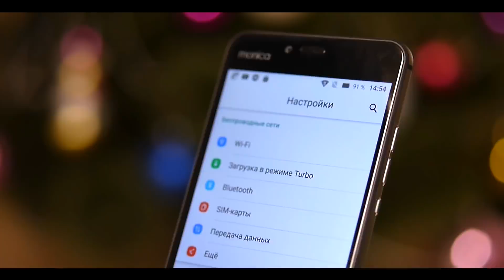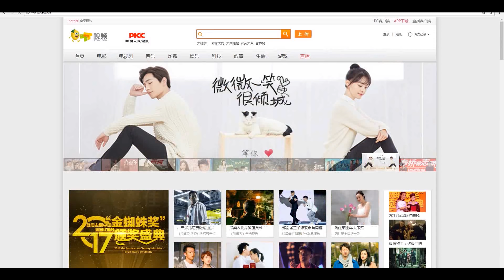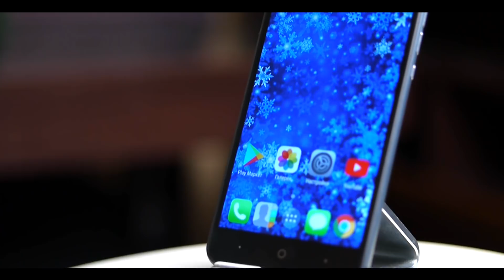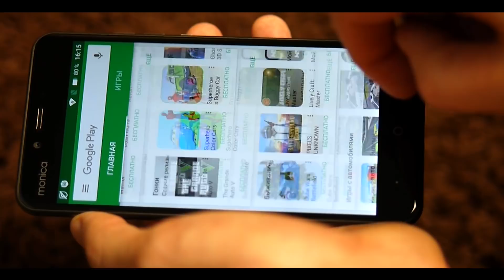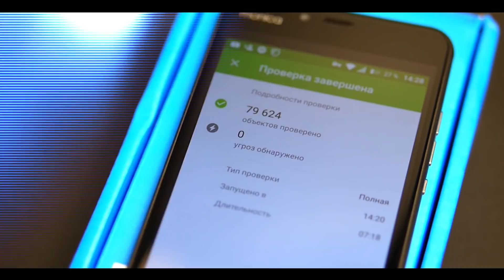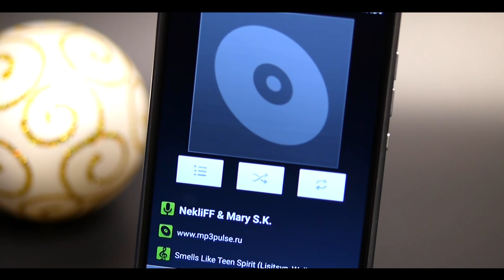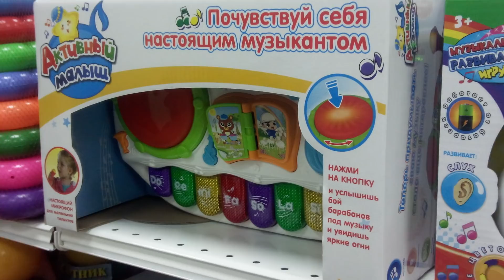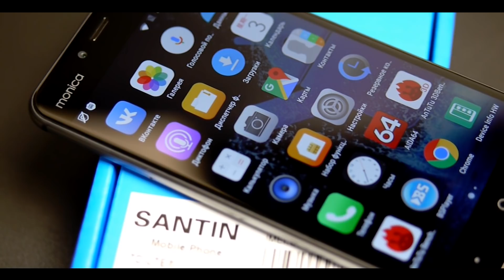SANTIN MONICA – самый красивый ноунейм-смартфон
Симпатичная Моника... Обзор смартфона Santin Monica - эксклюзивчик с Алиэкспресс за 100$.

- расширение для браузера для отслеживания кэшбэка и динамики изменения цен в магазинах и на АЛИ
- всё о кэшбеке и как он работает читайте на нашем сайте

- интересную инфу и музыку из обзоров вы всегда найдете в нашей группе ВК